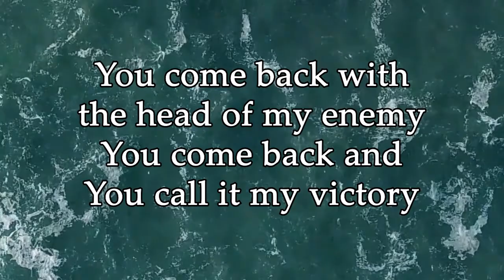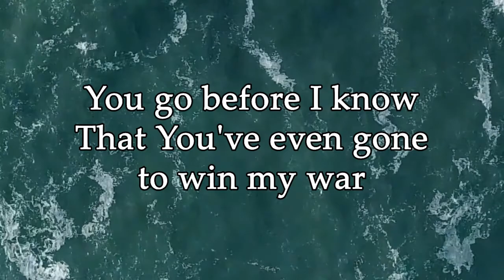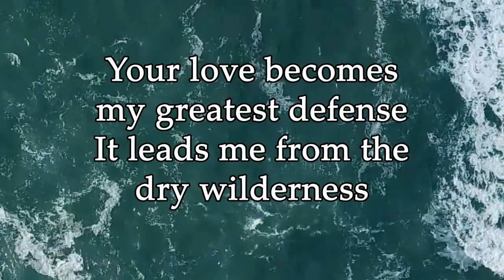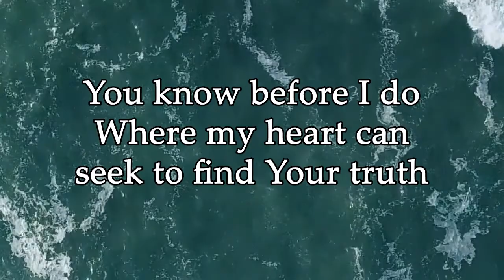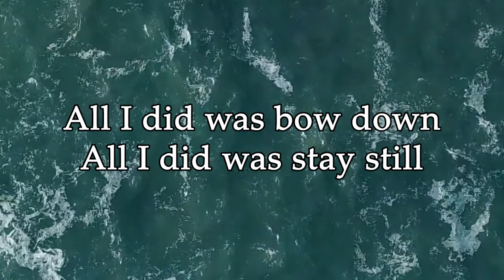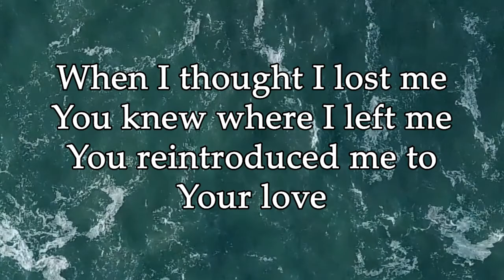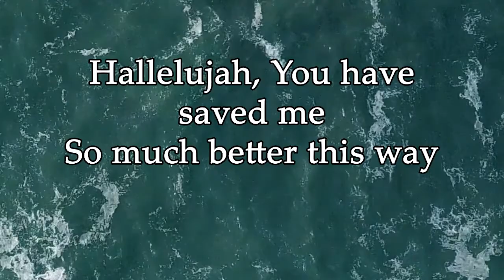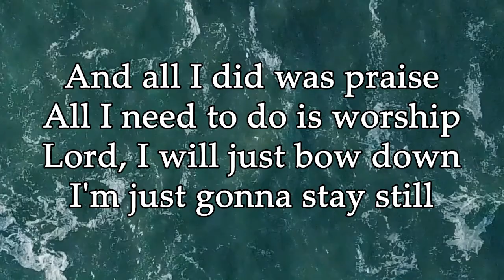Defender-Francesca Battistelli feat. Steffany Gretzinger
Made this lyric video for online church worship.